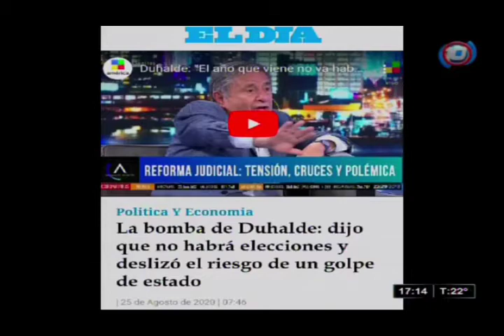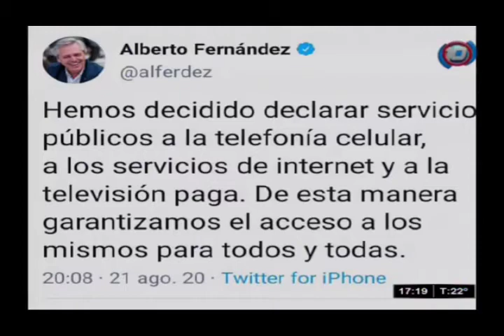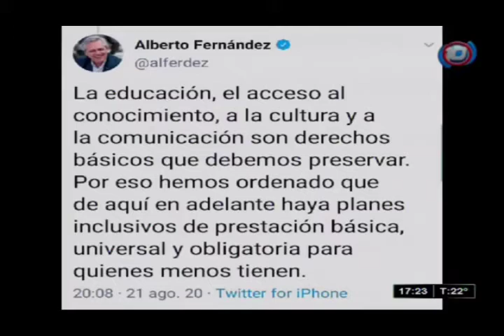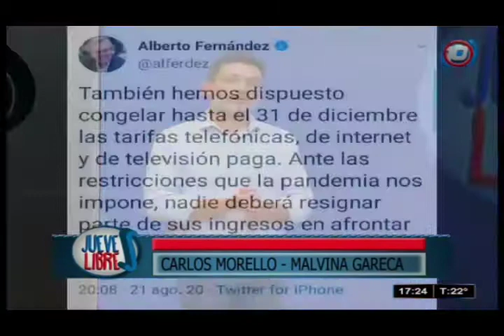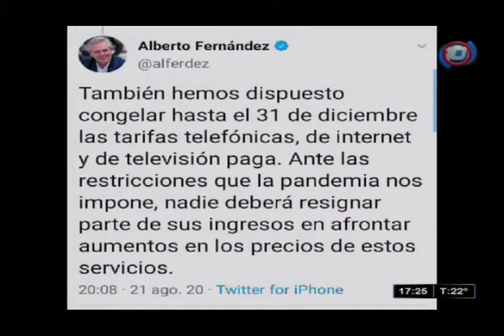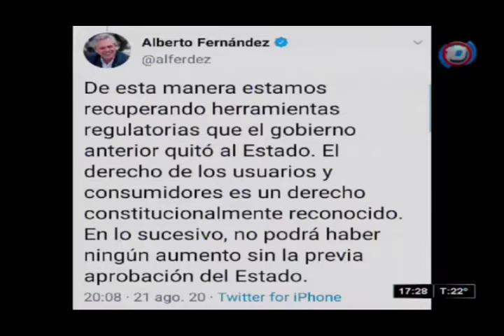"Queremos responsabilidad de nuestros dirigentes"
En Jueves Libres el análisis de las expresiones de Eduardo Duhalde en el programa Animales Suelos.